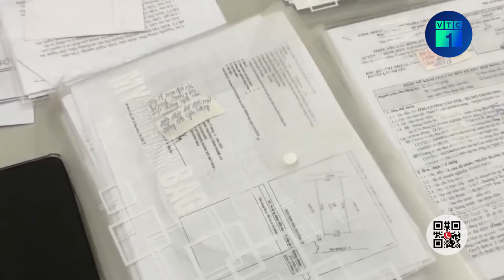Trung tá Cảnh sát giao thông bị xe máy tông tử vong khi làm nhiệm vụ ở Khánh Hòa | VTC1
VTC1 | Trung tá Cảnh sát giao thông bị xe máy tông tử vong khi làm nhiệm vụ ở Khánh Hòa
Ngày 27/5, thông tin từ Công an thị xã Ninh Hòa cho biết, vào khoảng 11h trưa 27/5, tại Trạm Ninh Hòa (thuộc Phòng cảnh sát giao thông Công an tỉnh Khánh Hòa) đã xảy ra vụ tai nạn giao thông khiến một cảnh sát giao thông bị thương nặng trong lúc làm nhiệm vụ.